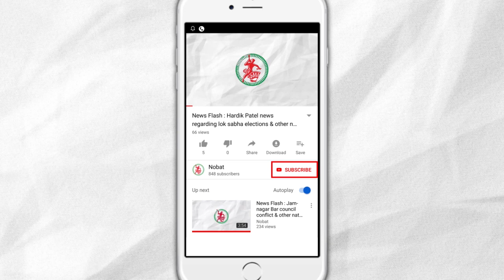News Flash: Congress mocked Modi Government in 'Bharat Bachao Rally'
1. Congress mocked Modi Government in 'Bharat Bachao Rally'

2. Curfew put to an end in many places in the eastern states

3. Leopard spotted in many areas of Khambhalia

4. Fast Tag to be compulsory from Midnight

5. State Ministers puts stepping stone for many cultivation works